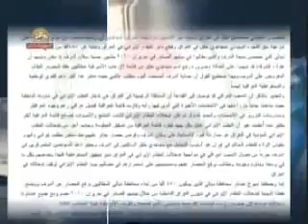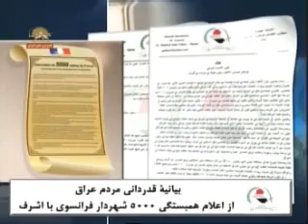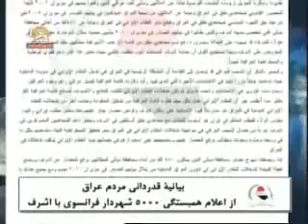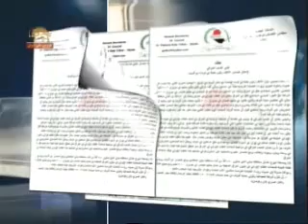Ashraf 11 12 2010 ( 5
Akhbare Ashraf va Darhamshekastane Toteeye Jadide Regim Dar Zele Jonoobe Ashraf 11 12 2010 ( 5